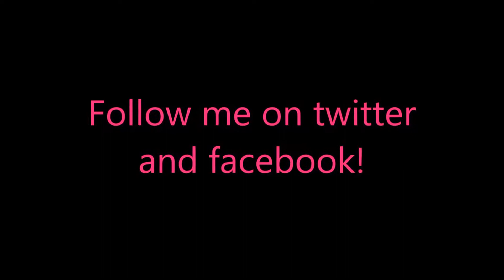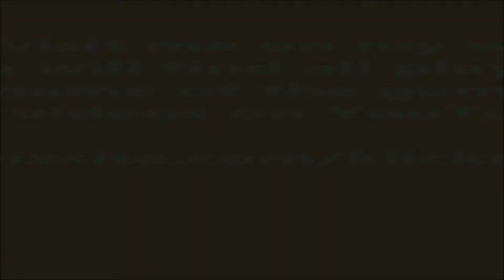Argonauts Agency 3: Chair of Hephaestus Level 41